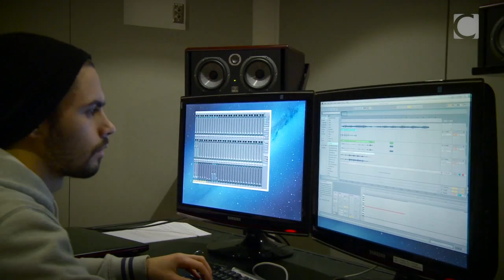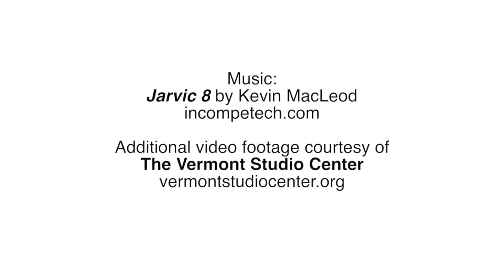Supporting tomorrow’s creative minds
For architect, painter and photographer Charles C. Gurd, fine arts study is about learning to apply creativity to problem-solving. It’s a skill he sees as vital to society.

That’s why Gurd helps encourage tomorrow’s creative minds as a mentor and as a donor. His support to students at Concordia University, in Montreal, allows them to apply for the Charles C. Gurd Artist Residency Award at the Vermont Studio Center.

Through a planned gift at Concordia, Gurd has ensured the cultivation of artistic talent beyond his lifetime.

Planned gifts, often called legacy giving or living bequests, can support undergraduate scholarships, graduate fellowships, faculty chairs, research, infrastructure and more. A planned gift can enable you to make a more significant contribution than you thought possible, while allowing you to achieve financial and tax benefits that help fulfill your philanthropic and estate-planning goals.

At Concordia, we have a myriad of planned giving options from which you can choose.